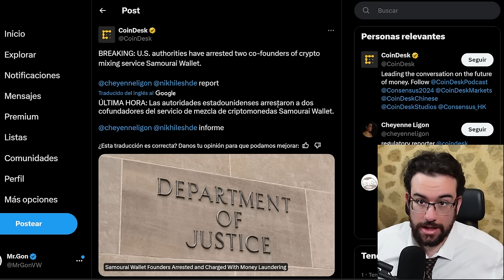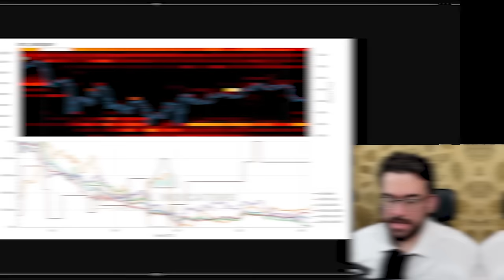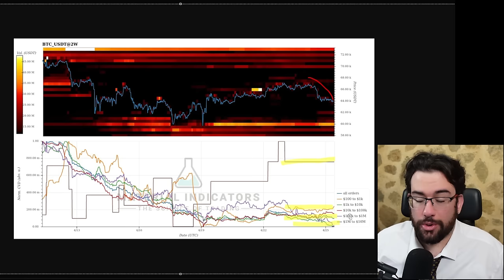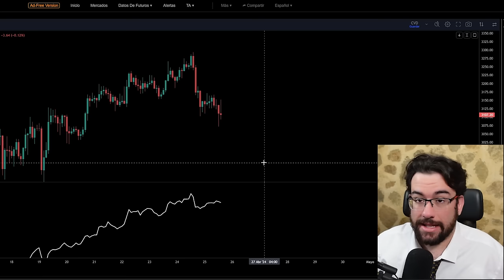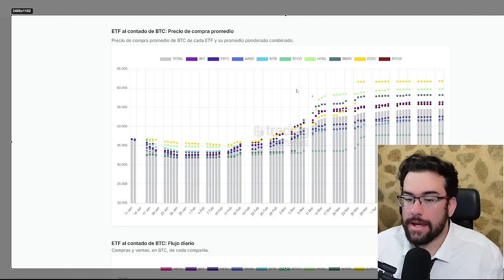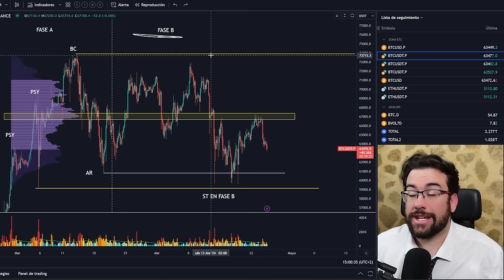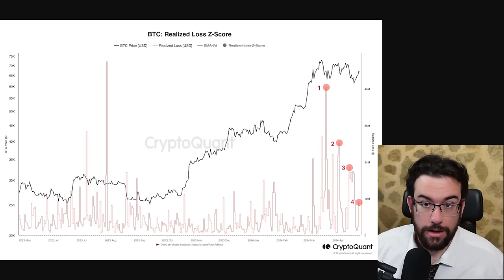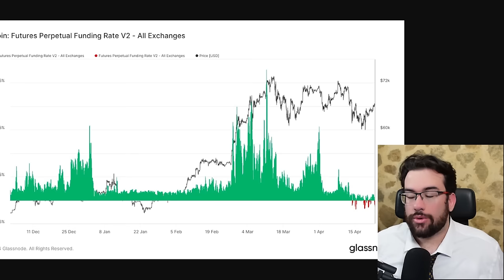PANICO EN BITCOIN PERO ESTOS INDICADORES NO SE HUNDEN !! - Analisis BTC y Noticias Cripto